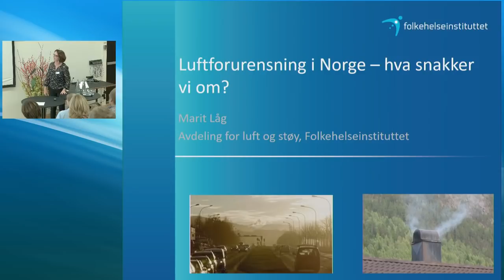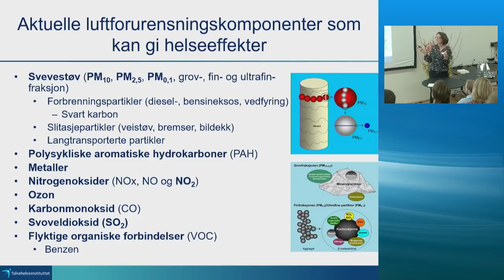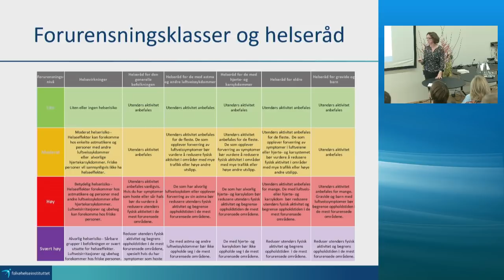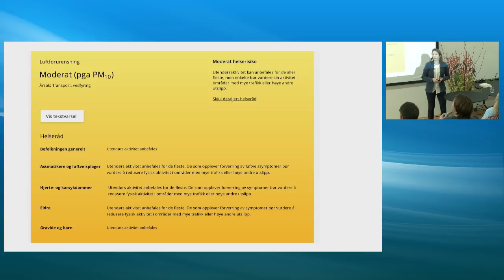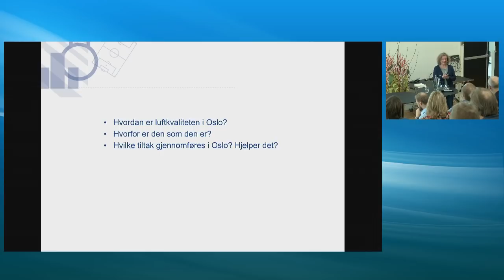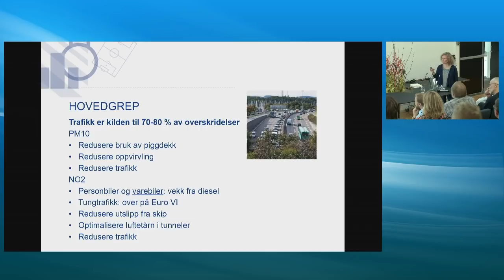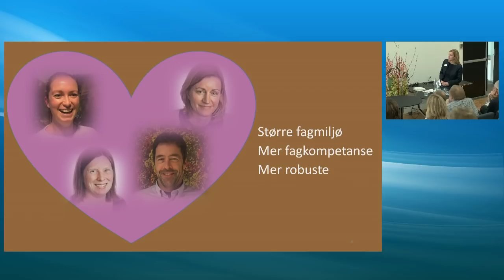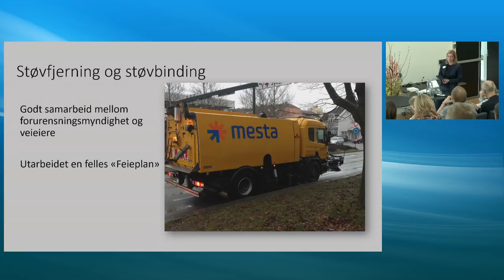Miljø og helsedagen